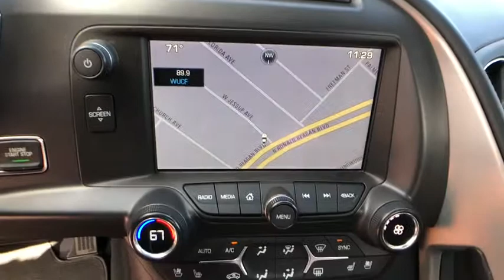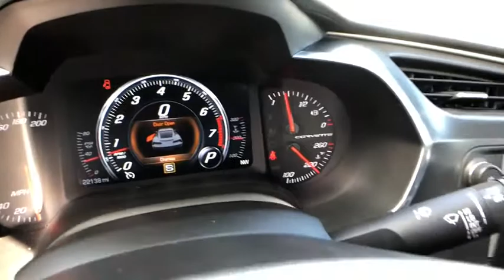2014 Chevrolet Corvette Stingray Tampa Bay, Jacksonville, Fort Lauderdale, Miami, West Palm Beach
Used 2014 Chevrolet Corvette Stingray

2014 Chevrolet Corvette Stingray 2LT - Stock#: R0332Q - VIN#: 1G1YD3D79E5116848

895 N Ronald Reagan Blvd

Clean CARFAX. Torch Red 2014 Chevrolet Corvette Stingray RWD 6-Speed Automatic Paddle Shift 6.2L V8 Navigation System.Recent Arrival! Odometer is 9725 miles below market average! 28/16 Highway/City MPGAwards:* Car and Driver 10 Best Cars * ALG Best Residual Value * Ward's 10 Best Engines * NACTOY North American Car of the Year * 2014 KBB.com Brand Image AwardsCar and Driver, January 2017.Contact us at or on the web Fields Motorcars Orlando in Longwood, FL is a luxury car dealership with a great selection of new Lamborghini, Rolls-Royce Motor Cars, and Bentley vehicles like the 2014,2015,2016 Bentley Continental and the 2013,2014, 2015, 2016 Lamborghini in Central Florida. Luxury Used, Luxury PreOwned, Certified Bentley, Certified Rolls-Royce.